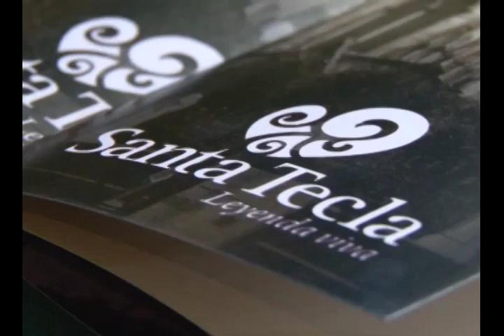N11 Ciudad Santa Tecla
"Santa Tecla, Leyenda Viva", es la nueva marca ciudad de este municipio que las autoridades impulsaran para potenciar el turismo y la identidad.